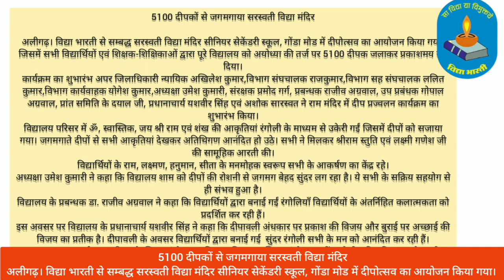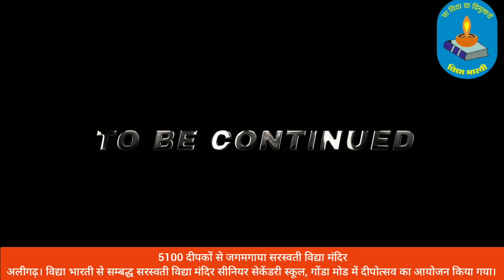5100 दीपकों से जगमगाया सरस्वती विद्या मंदिर अलीगढ़।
5100 दीपकों से जगमगाया सरस्वती विद्या मंदिर

अलीगढ़। विद्या भारती से सम्बद्ध सरस्वती विद्या मंदिर सीनियर सेकेंडरी स्कूल, गोंडा मोड में दीपोत्सव का आयोजन किया गया। जिसमें सभी विद्यार्थियों एवं शिक्षक-शिक्षिकाओं द्वारा पूरे विद्यालय को अयोध्या की तर्ज पर 5100 दीपक जलाकर प्रकाशमय कर दिया।
कार्यक्रम का शुभारंभ अपर जिलाधिकारी न्यायिक अखिलेश कुमार,विभाग संघचालक राजकुमार,विभाग सह संघचालक ललित कुमार,विभाग कार्यवाहक योगेश कुमार,अध्यक्षा उमेश कुमारी, संरक्षक प्रमोद गर्ग, प्रबन्धक राजीव अग्रवाल, उप प्रबंधक गोपाल अग्रवाल, प्रांत समिति के दयाल जी, प्रधानाचार्य यशवीर सिंह एवं अशोक सारस्वत ने राम मंदिर में दीप प्रज्वलन कार्यक्रम का शुभारंभ किया।
विद्यालय परिसर में ॐ, स्वास्तिक, जय श्री राम एवं शंख की आकृतियां रंगोली के माध्यम से उकेरी गईं जिसमें दीपों को सजाया गया। जगमगाते दीपों से सभी आकृतियां देखकर अतिथिगण आनंदित हो उठे। सभी ने मिलकर श्रीराम स्तुति एवं लक्ष्मी गणेश जी की सामूहिक आरती की।
विद्यार्थियों के राम, लक्ष्मण, हनुमान, सीता के मनमोहक स्वरूप सभी के आकर्षण का केंद्र रहे।
अध्यक्षा उमेश कुमारी ने कहा कि विद्यालय शाम को दीपों की रोशनी से जगमग बेहद सुंदर लग रहा है। ये सभी के सक्रिय सहयोग से ही संभव हुआ है।
विद्यालय के प्रबन्धक डा. राजीव अग्रवाल ने कहा कि विद्यार्थियों द्वारा बनाई गईं रंगोलियाँ विद्यार्थियों के अंतर्निहित कलात्मकता को प्रदर्शित कर रही हैं।
इस अवसर पर विद्यालय के प्रधानाचार्य यशवीर सिंह ने कहा कि दीपावली अंधकार पर प्रकाश की विजय और बुराई पर अच्छाई की विजय का प्रतीक है। दीपावली के अवसर विद्यार्थियों द्वारा बनाई गई  सुंदर रंगोली सभी के मन को आनंदित कर रही हैं।
इस अवसर पर पूर्व छात्र परिषद के जिला संयोजक समित एडमिन, सह जिला संयोजक रवींद्र जोशी सहित विद्यालय के सभी शिक्षक शिक्षिकाएं मौजूद रहे।